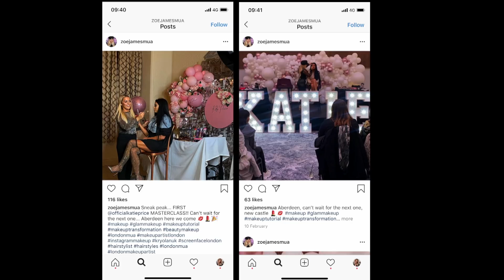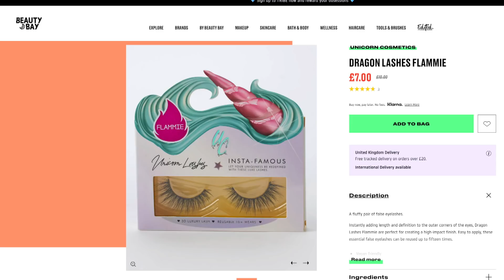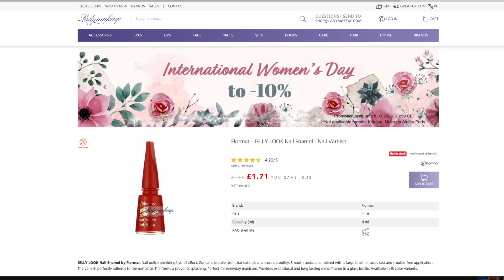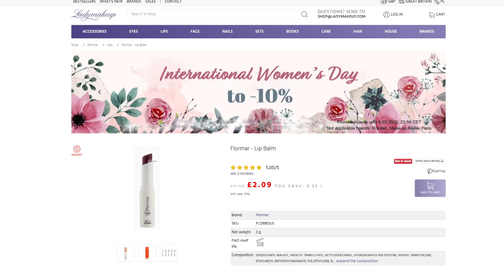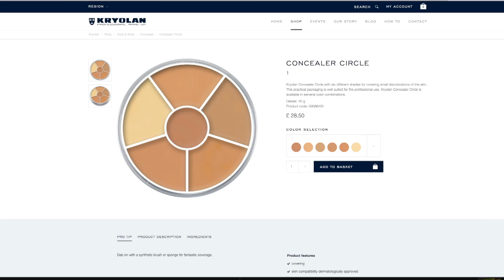I REVIEWED KATIE PRICE'S MAKEUP MASTERCLASS... and this is what happened!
I went to the makeup masterclass by Katie Price! I attended the London show. This is an honest review of MY experience. This was not a gifted experience.